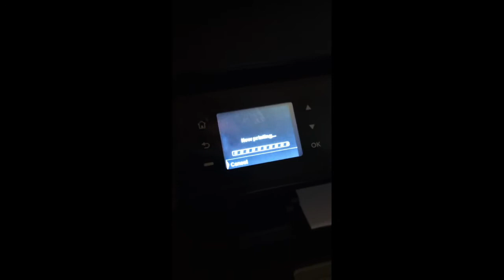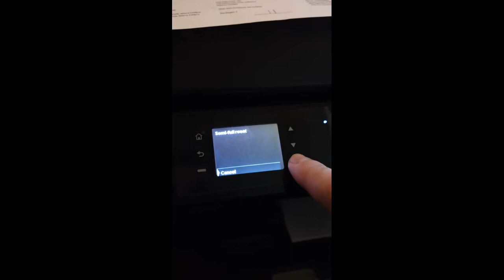Quickly Get to HP Printers' Service & Maintenance Menus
In today's video, we'll show you how to access the secret 'hidden' menu found on all HP Officejet 4600 series printers. This same process also works on other HP Officejet printers that were manufactured around the same time between 2010 and 2015. In this video specifically, we're using HP's trusty OfficeJet 4630 all-in-one wireless color printer.

You can purchase an HP Officejet 4630 printer just like the one in this video, as well as many other refurbished printers, computer accessories, and new electronics, from any of the 7:47 FiRM Office & Home Solutions online stores:

TubeBuddy is the main tool that we use here at 7:47 FiRM to manage the backend of our YouTube channel. It has been a huge lifesaver when it comes to time management and properly optimizing the 7:47 FiRM channel and brand in regard to our online video content.  They have tons of free tools included with even their cheapest monthly subscription.

*This video was made using Movavi Video Editor.